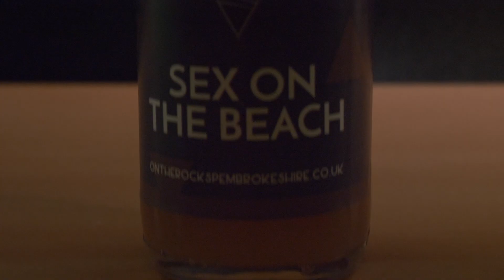Product Film 2 (Base Edit)